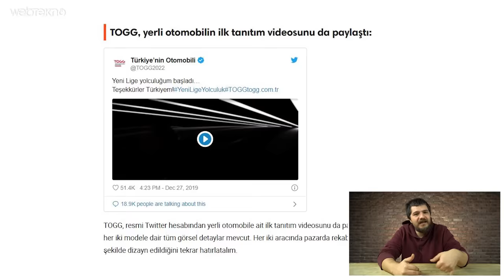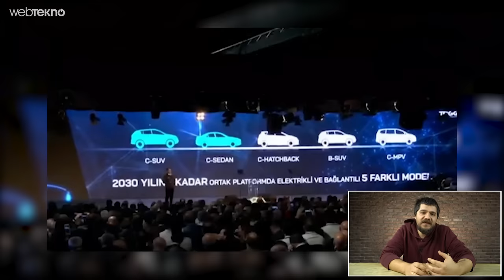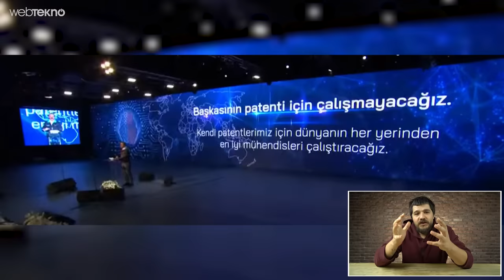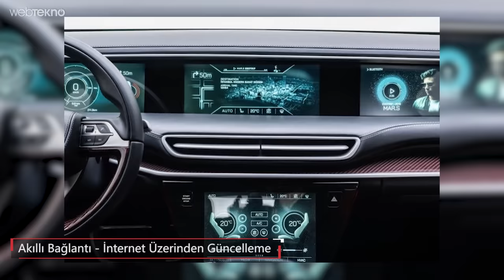Façamız Yansın: Yerli Araba TOGG Hakkında Bilinen Her Şey!(Devrim Otomobiline Selam Olsun!)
Yılan Olmuş Yılan: Yerli Araba TOGG Hakkında Bilinen Her Şey!(Biz Beğendik)

Merhaba sevgili Webtekno takipçileri! bu videomuzda milli arabamızın bugün açıklanan detaylarına birlikte bakacağız.

Arkadaşlar bir sürü haber var konu çok konuşuldu. Özellikle öncesini ve süreci merak ediyorsanız Webtekno’daki editör arkadaşlarımız güzel derlemeler yapmışlar. O haber içeriklerine açıklama kısmındaki bağlantıdan ulaşabilirsiniz.

Biz bu videomuzda direkt olarak aracın özelliklerine bakacağız. Hem de sizlere derli toplu bir bilgi sunacağız. Hemen şunu da söyleyeyim seri üretim tarih 2022 gib görünüyor. Eğer bir aksilk olmazsa. Bu arada arabanın üretim sürecinde kendilerine “5 babayiğit” denilen şirketler söz konusu bunlar: Zorlu, Turkcell, Kıraça Holding, Anadolu Grup. Daha sonradan bu kadroya Odalar ve Borsalar Birliği’de ekleniyor.

Zaten bu süreçlere bence hakimsiniz artık.